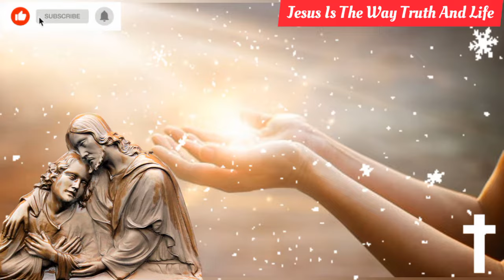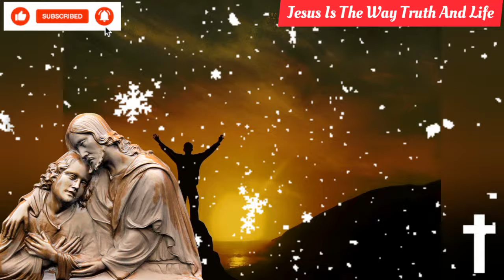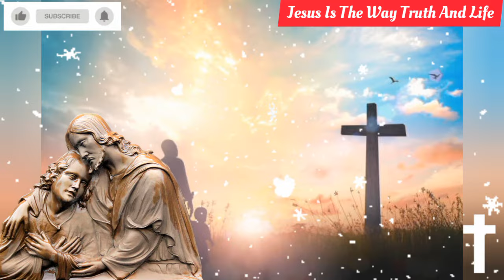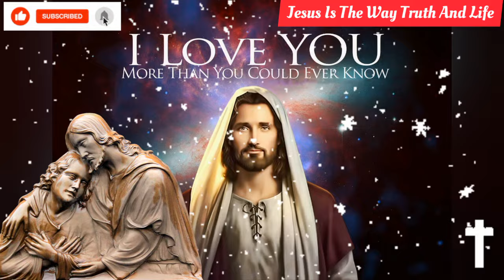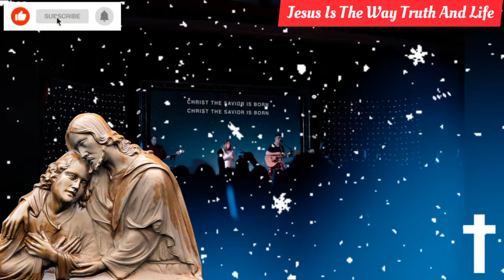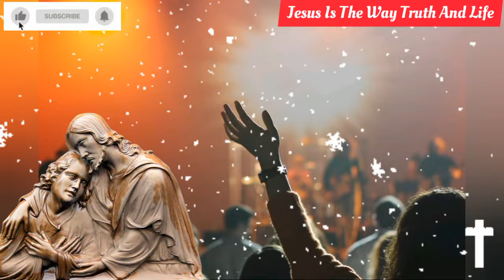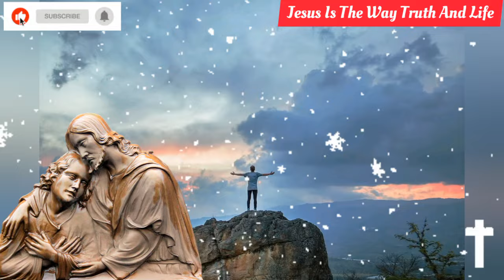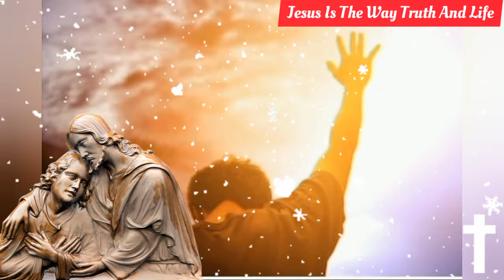ಕುರ್ಪೆ ಶಿಂವೊರ್ - Kurpe Shinvor (Non-stop Konkani Devotional Hymns) (ಕೊಂಕ್ಣಿ ಭಕ್ತಿಕ್ ಗಿತಾಂ)